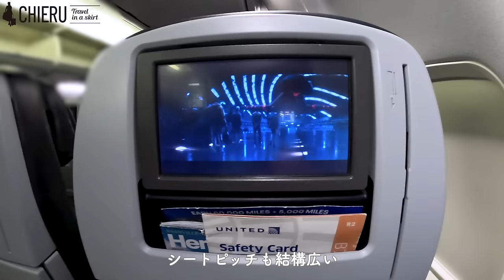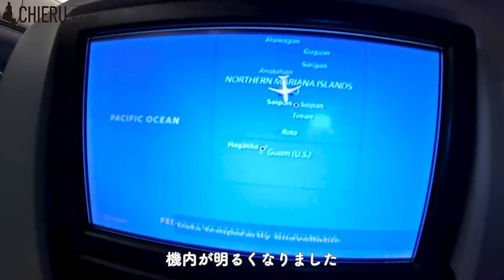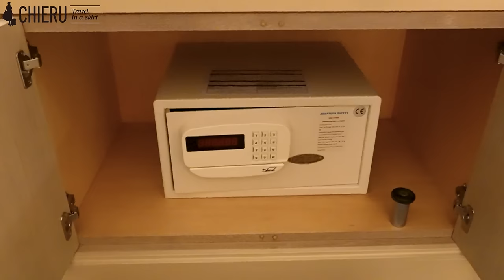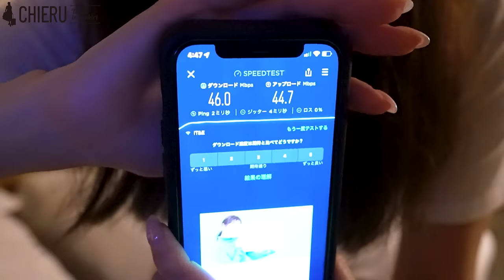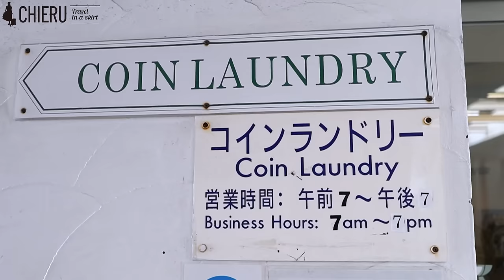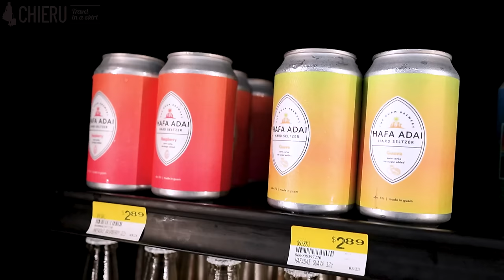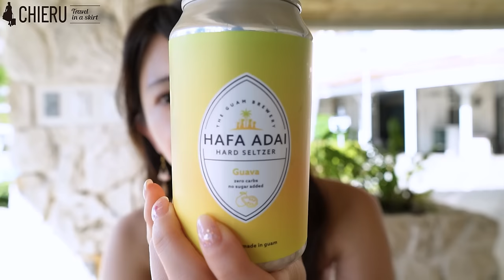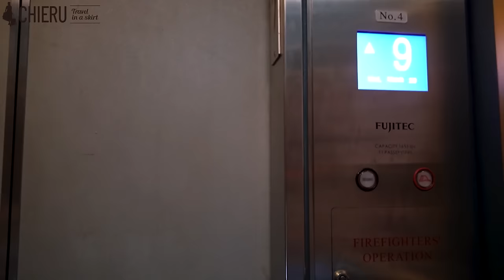サイパン直行便 ユナイテッド航空で行く女子旅【グランヴィリオリゾートサイパン】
今回は、昨年秋に就航したUNITED航空を利用して行くサイパン旅行の動画です🌴
久しぶりに成田からの直行便が復活して行きやすくなりました☺️
私は10年ぶりくらいのサイパンに行ってきました！
新しくできたお店もありましたが、コロナの影響もあって
観光客は完全に戻っていない状況でした。
でも綺麗な景色も海もお店も人が少ない中利用できるのはのようでした🥹✨
のんびり派の方には、今こそサイパンをおすすめします！

ホテルはグランヴィリオリゾートサイパンを利用しました🌺

ルートイン系列で日系ホテルなので、日本語を話せる方がいたりアメニティが揃っていたり
立地もガラパンの中心地にありすごく便利でした☺️
是非今後のサイパン旅行の参考にしてください✨✨